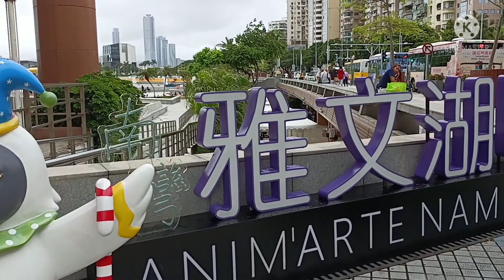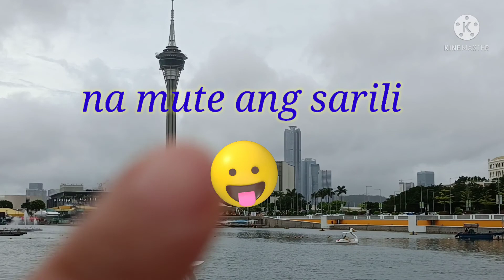Sea Side na paboritong tambayan ng mga Pinoy at Intsik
Maraming Sea Side sa Macau.
subalit itong video ko Ngayon ay Ang Pina kasikat sa kanila sapagkat Dito ay marami kang pweding Gawin
Unang una ay d2 ginaganap ang
Dragon Boat Festival na Kung saan may mga kabayan Tayo na kalahok or kasali sa Festival na ito.maaari ka ding mag boating sa murang halaga .maraming restaurant sa mismong Lugar at sa kalapit na Lugar at maraming pang iba na pweding Gawin.